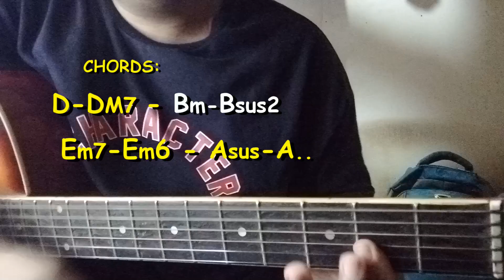Billie Eilish - BIRDS OF A FEATHER - Guitar chords Tutorial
Billie Eilish - BIRDS OF A FEATHERA (No Capo)
Billie Eilish - BIRDS OF A FEATHER Guitar chords No Capo
Billie Eilish - BIRDS OF A FEATHER- chords
Billie Eilish - BIRDS OF A FEATHER Guitar chords
Billie Eilish - BIRDS OF A FEATHER Guitar Lesson
Billie Eilish - BIRDS OF A FEATHER Guitar chords cover
Billie Eilish - BIRDS OF A FEATHER Guitar cover
Billie Eilish - BIRDS OF A FEATHER Guitar chords lesson
Billie Eilish - BIRDS OF A FEATHER Guitar Tutorial
Billie Eilish - BIRDS OF A FEATHER - chords Tutorial
Billie Eilish - BIRDS OF A FEATHER